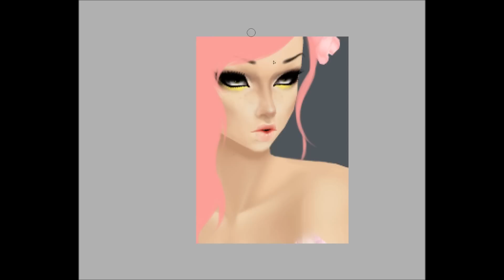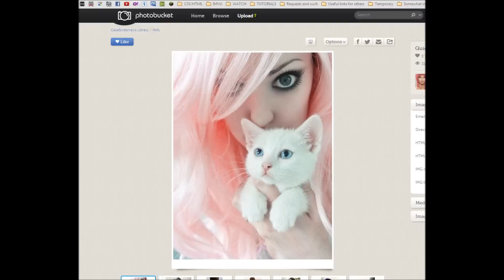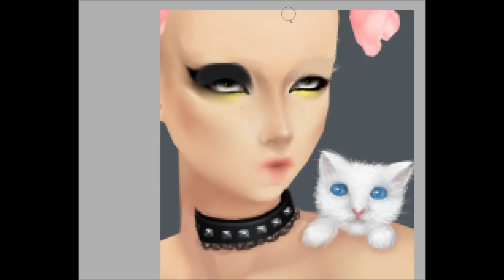IMVU Speedpaint: Cave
Used: Paint Tool SAI, Wacom Tablet.